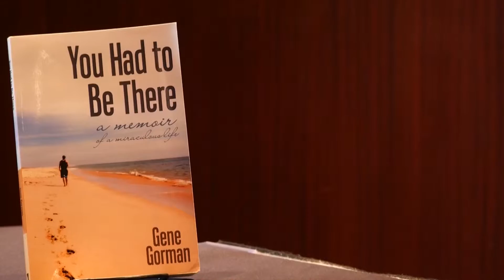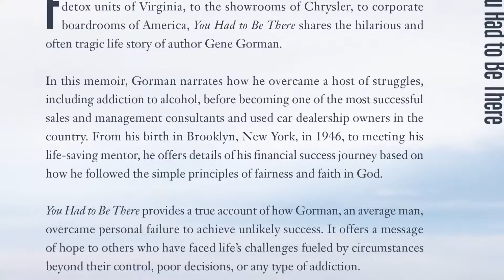You Had to Be There by Gene Gorman - PitchFest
From the jungles of Vietnam, to divorce courts, mental wards and alcoholic detox units of Virginia, to the showrooms of Chrysler, to corporate boardrooms of America, You Had to Be There shares the hilarious and often tragic life story of author Gene Gorman.

In this memoir, Gorman narrates how he overcame a host of struggles, including addiction to alcohol, before becoming one of the most successful sales and management consultants and used car dealership owners in the country. From his birth in Brooklyn, New York, in 1946, to meeting his life-saving mentor, he offers details of his financial success journey based on how he followed the simple principles of fairness and faith in God.

You Had to Be There provides a true account of how Gorman, an average man, overcame personal failure to achieve unlikely success. It offers a message of hope to others who have faced life’s challenges fueled by circumstances beyond their control, poor decisions, or any type of addiction.